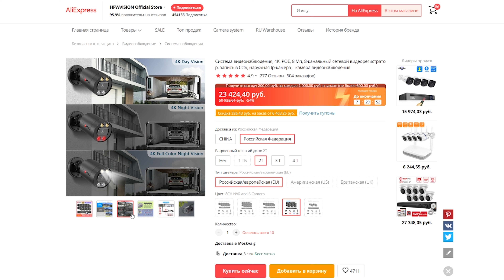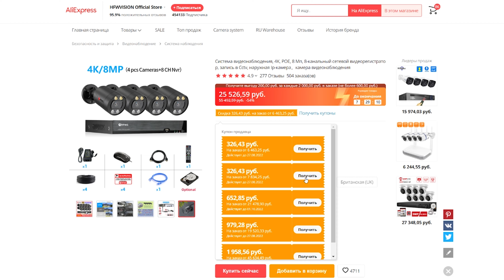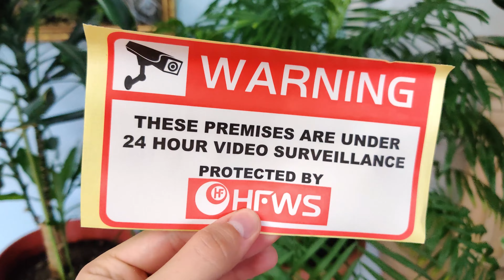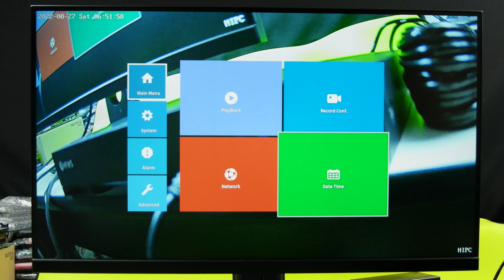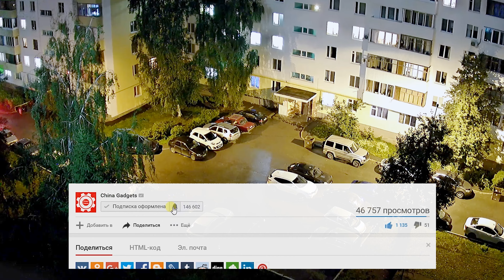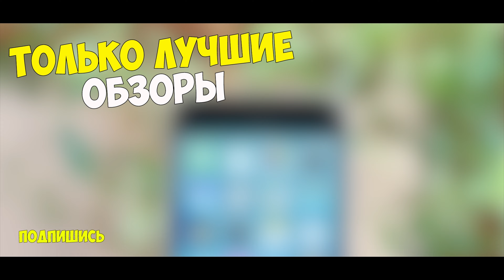Взял САМУЮ ЛУЧШУЮ СИСТЕМУ ВИДЕОНАБЛЮДЕНИЯ на ALIEXPRESS🔥 HFWS 4K - ВИДИТ ВСЕ! ТОП за СВОИ ДЕНЬГИ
Характеристики:
- 4K video
- 8Mp
- Линзы Starlight - 3,6mm
- Защита: IP66
- HDD (на выбор 1Tb, 2Tb, 3Tb, 4Tb)
- Подключение до 8-ми камер одновременно!
- Длина кабеля: 20m